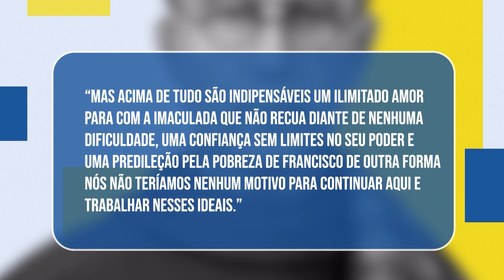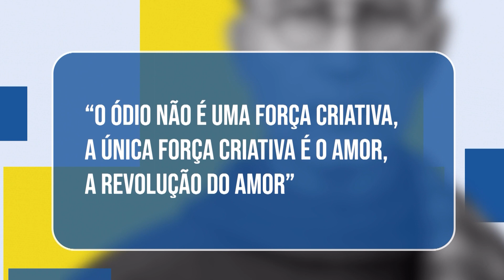São Maximiliano Kolbe nos ensina a amar | 2º episódio | 13/11/21